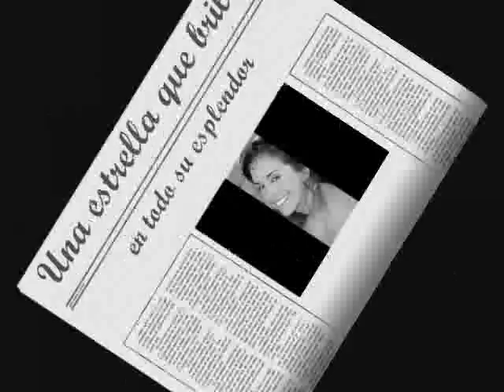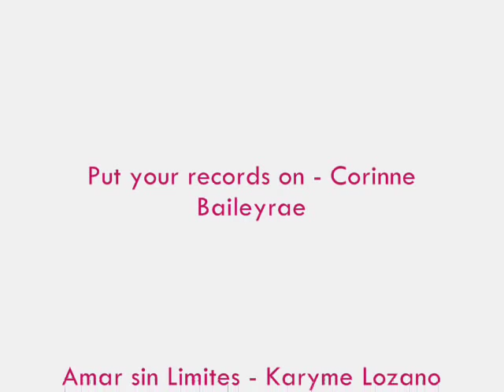Karyme Lozano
un video dedicado a esta excelente y bella actriz...